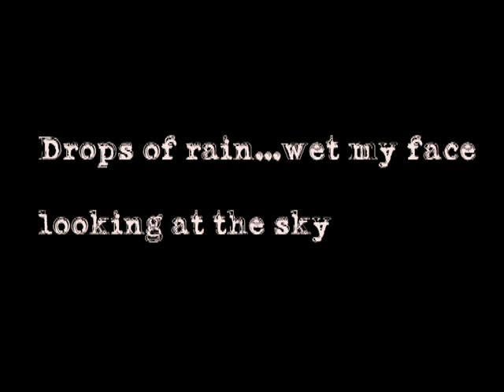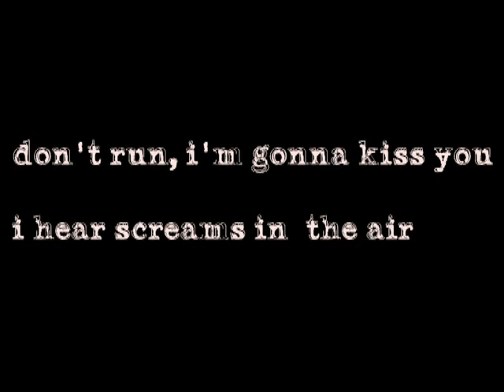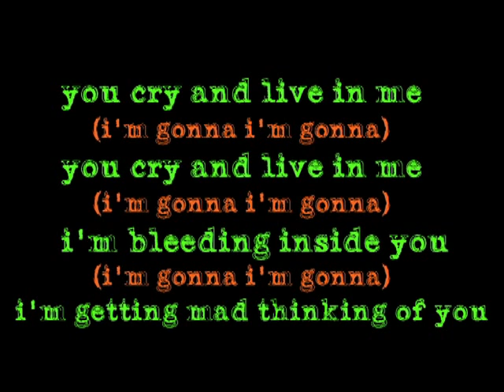BLEEDING INSIDE YOU - Three Four Now (A.Z.A.S. soundtrack) a film by Grage Pictures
BLEEDING INSIDE YOU - Three Four Now
A.Z.A.S. Soundtrack
a Film by GRAGE PICTURES